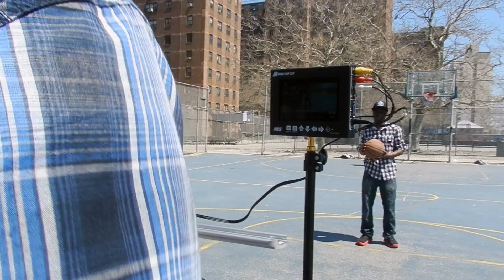Rumble Ft Money Quick On The Block (Behind The Scenes)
Click Link To Download Royal Rumble - Me And My Musical Mind

Behind The Scenes Of On The Block Ft. MoneyQuick